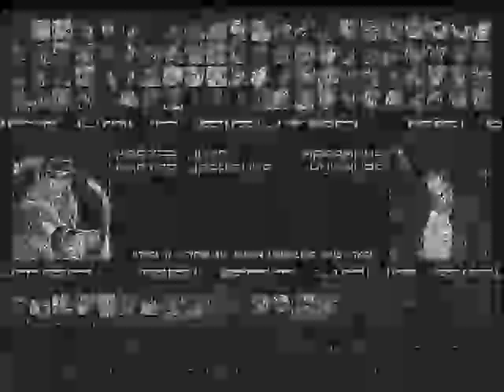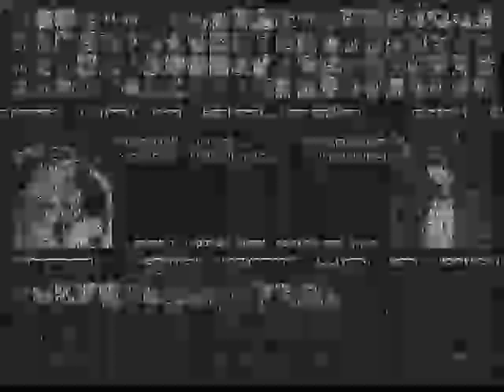TK's Random Mugen Battle #2499 - Masamune & Yukimura VS M.Juzo & M.Washizuka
A pretty uber intense S-Tier Tag Team Mugen Fight here!  Masamune & Yukimura go up against Master Juzo and Master Washizuka on the Cyber Bit Mugen Wrestling Ring Stage.  Anyways, I certainly hope you all enjoy the battle!